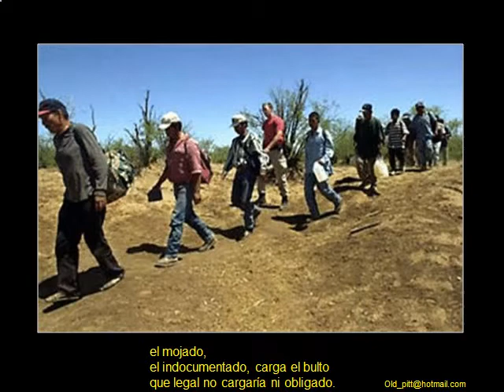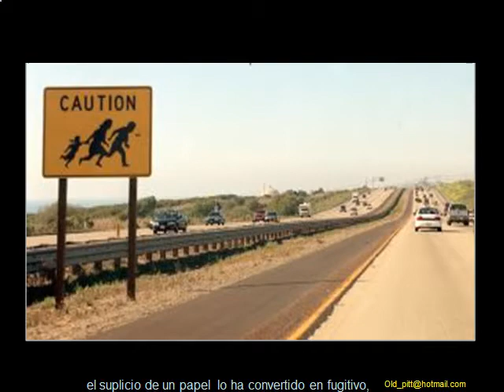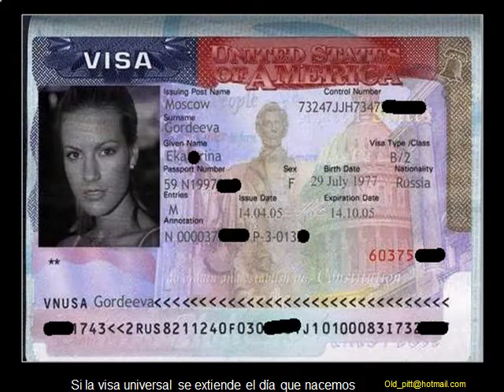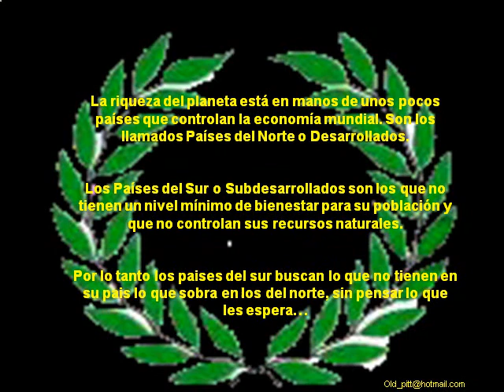Mojado - Ilegal.mp4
Una triste realidad en las fronteras de todo el mundo, impresionante!